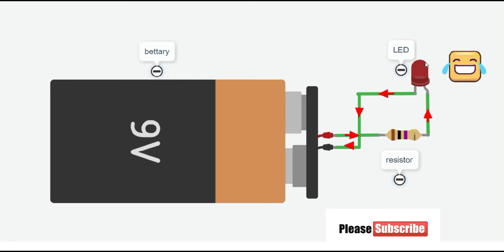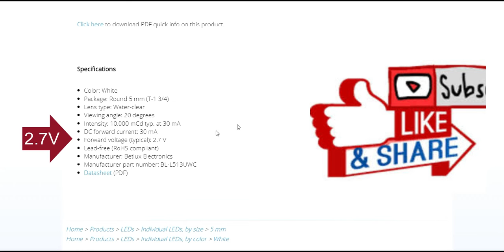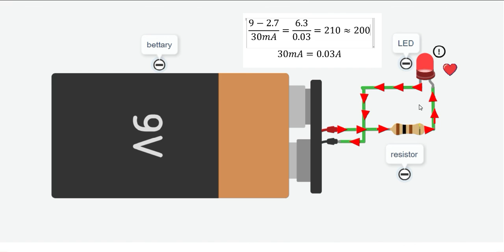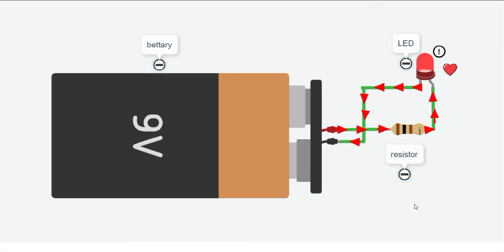এই ভিডিওটি দেখার পর আর কখনো আপনার led নষ্ট হবে না||how to calculate resistance for led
এই ভিডিওটি দেখার পর আর কখনো আপনার led নষ্ট হবে না || how to calculate resistance for led||Engineer's Lab

In this video I will show you how to use led properly, and how to connect a led with a source. Here you will get some basic of led. You will how to operate a led properly and how to calculate circuit of led. You can calculate the value of resistance series connected to a led.